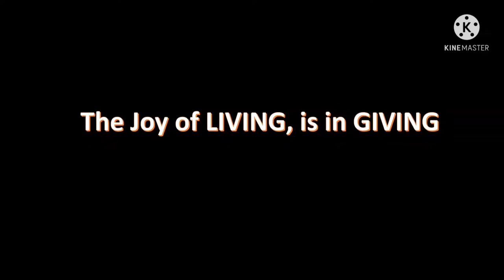Religious of Jesus and Mary, AFJM Pune province, the joy of Living is in Giving